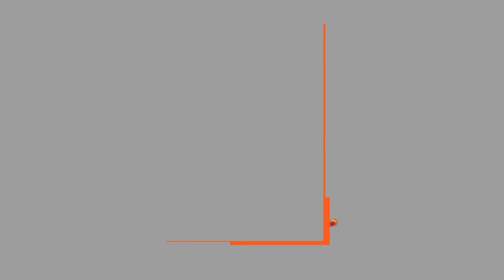Playing as VENOM In One Of The Best Spider-Man Games! Ultimate Spider-Man Gameplay 2022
Playing as VENOM In One Of The Best Spider-Man Games! Ultimate Spider-Man Gameplay 2022 : We're playing Ultimate Spider-Man which was released back in 2005 and one of my favorite Spider-man games also I have mods installed too!